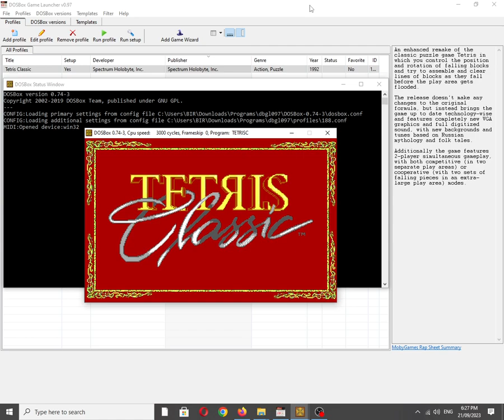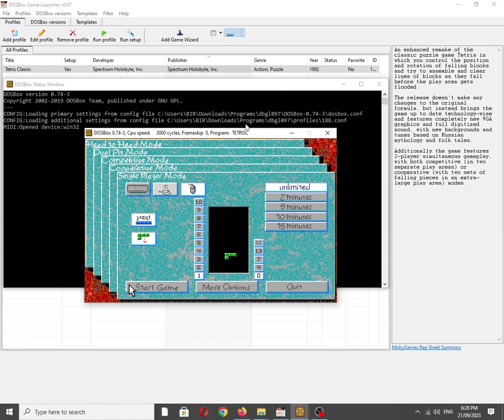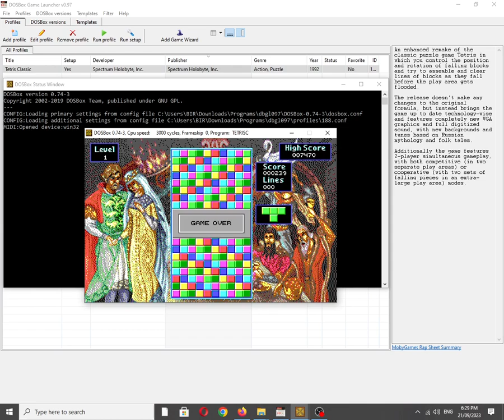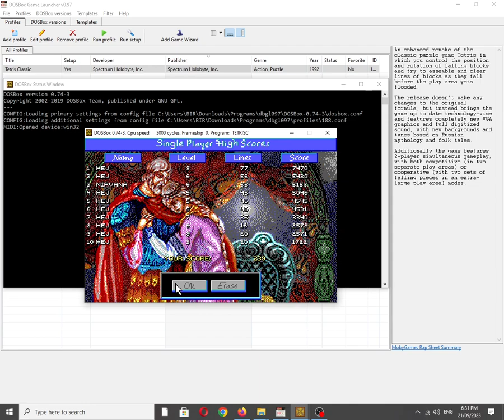Tetris Classic [MS DOS] Some Music on Tandy 3 Voice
Mobygames description:
An enhanced remake of the classic puzzle game Tetris in which you control the position and rotation of falling blocks and try to assemble and clear lines of blocks as they fall before the play area gets flooded.

The release doesn't make any changes to the original formula, but instead brings the game up to date technology-wise and features completely new VGA graphics and full digitized sound, with new backgrounds and tunes based on Russian mythology and folk tales.

Additionally the game features 2-player simultaneous gameplay, with both competitive (in two separate play areas) or cooperative (with two sets of falling pieces in an extra-large play area) modes.

Also available on:
Vanillo: ✅☑✔
COS.TV: ✅✔☑